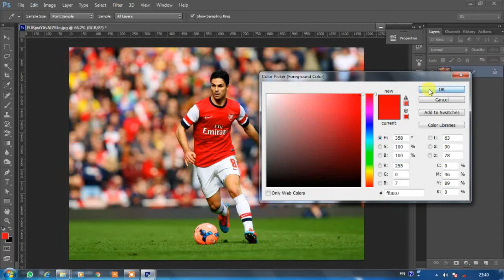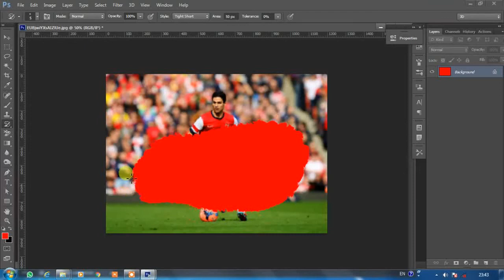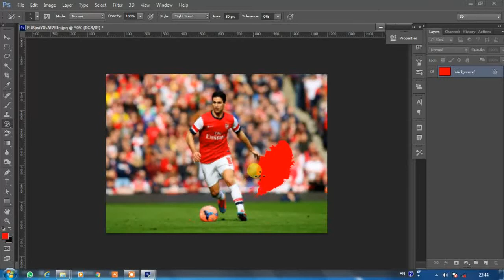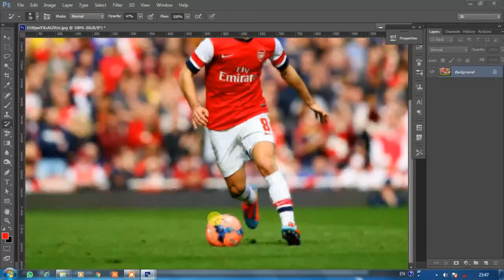Art history brush tool &history brush tool using in Photoshop